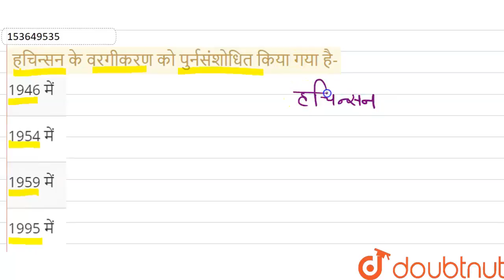हचिन्सन के वरगीकरण को पुर्नसंशोधित किया गया है- | 11 | वनस्पति जगत | BIOLOGY | BALAJI PUBLICATI...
हचिन्सन के वरगीकरण को पुर्नसंशोधित किया गया है-
Class: 11
Subject: BIOLOGY
Chapter: वनस्पति जगत
Board:UP Board

👉 Have Any Query? Ask Us.